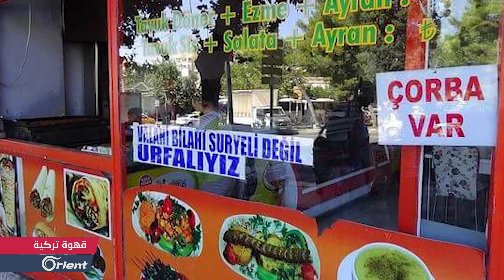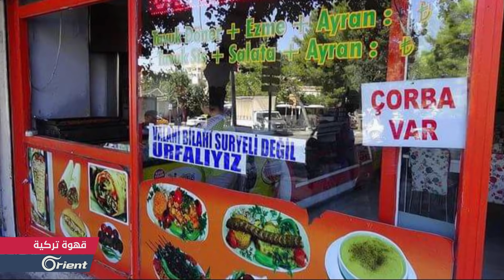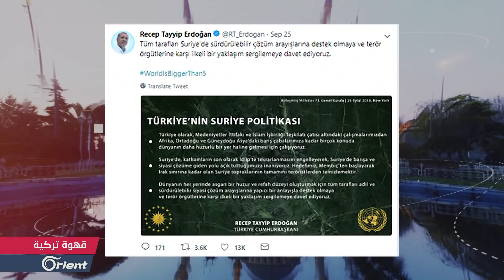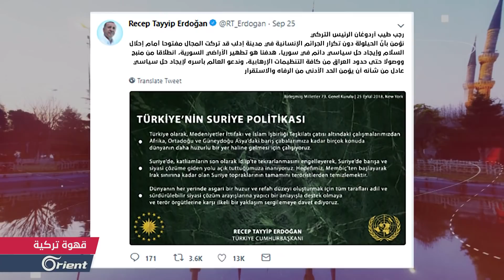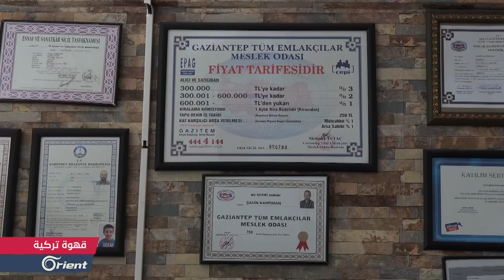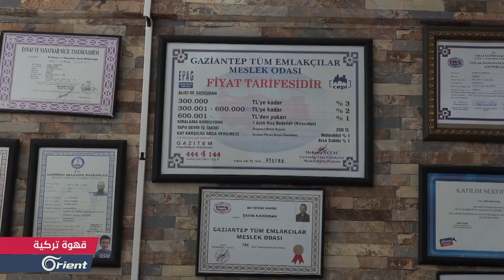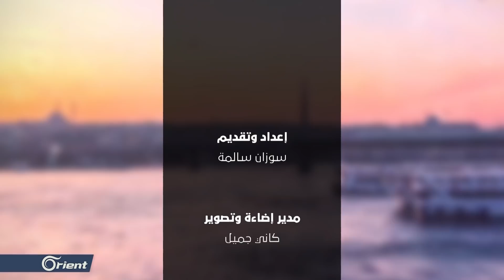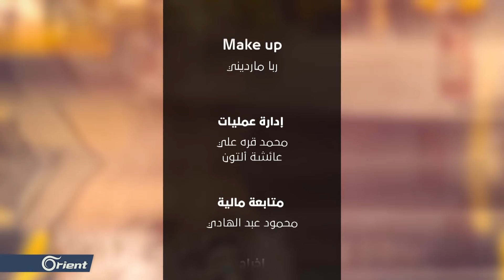موجة غضب ضد السوريين في أورفة ... ما أسبابها؟ وبماذا تختلف عن سابقاتها؟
شهدت ولاية أورفة جنوبي تركيا، اضطرابات واسعة إثر مشاجرة بين لاجئين سوريين ومواطنين أتراك، وأسفرت عن قتلى وجرحى بين الطرفين، لتبدأ بعدها موجة من حوادث العنف أدت إلى تكسير المحال التجارية للسوريين والهجوم على منازلهم.
في محور آخر نناقش العوائق التي تقف أمام المساعي التركية لتنفيذ اتفاق سوتشي، وعلى الصعيد الاقتصادي كيف انعكست تقلّبات سعر صرف الليرة التركية على أسعار المنتجات والحياة المعيشية؟
وفي الشأن القانوني للسوريين في تركيا نسأل عن الإجراء الذي يتيح استبدال بطاقة الحماية المؤقتة ( الكمليك ) بالإقامة السياحية.
إعداد وتقديم : سوزان سالمة
ضيوف الاستديو : أسامة أسكدلي ـ صحفي سوري
                      هند بوظو ـ صحفية سورية
                     عبد الرحمن السراج ـ رئيس تحرير موقع ترك برس
                      رضا حلواني ـ استشاري بالشؤون القانونية